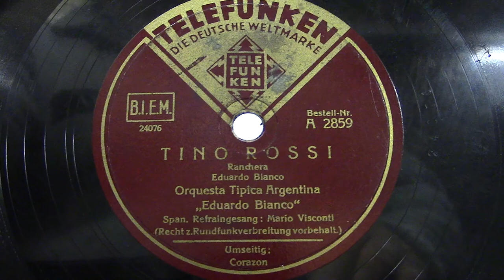Mario Visconti: Tino Rossi. (ca 1937).